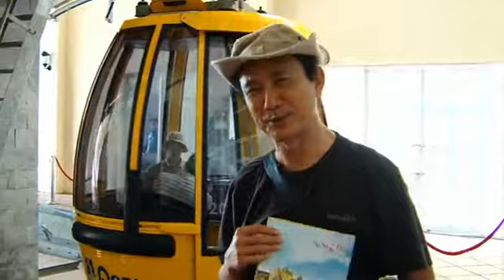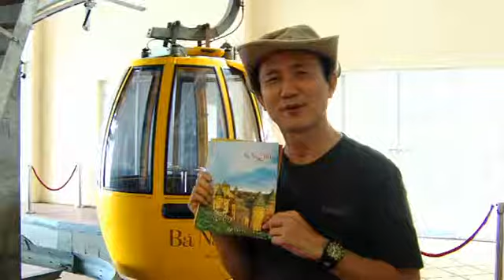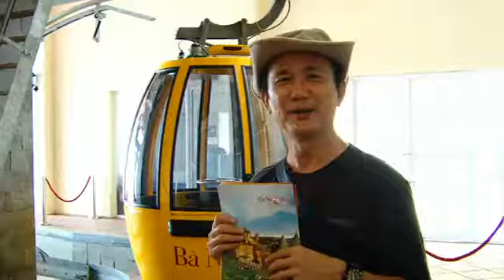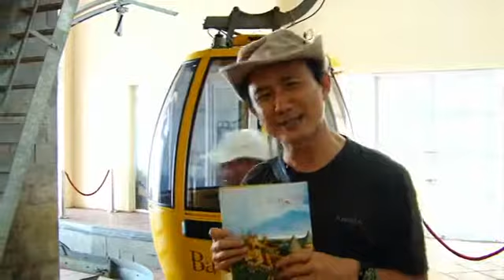มองโลกแบบวิกรม39 [23-08-55]